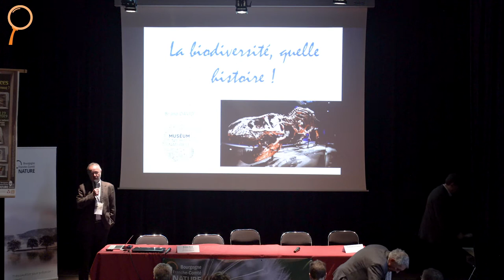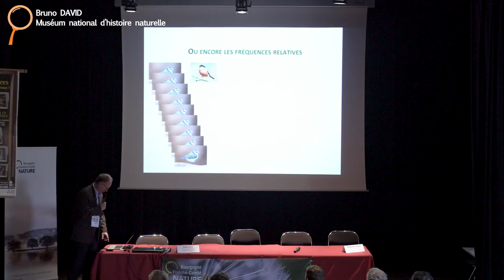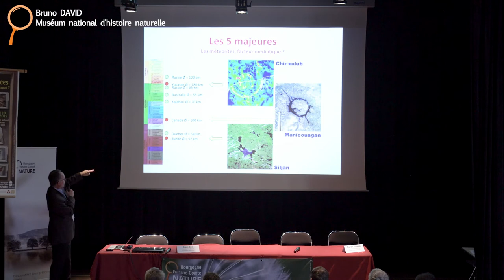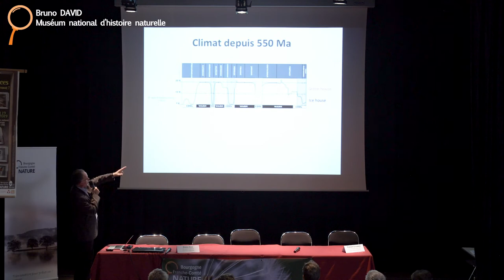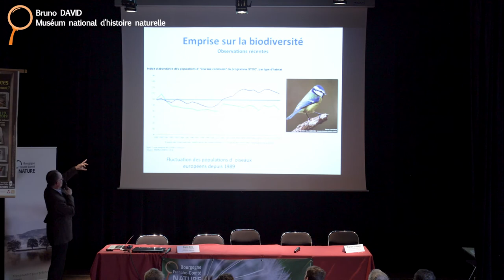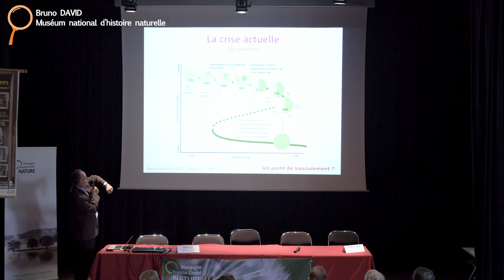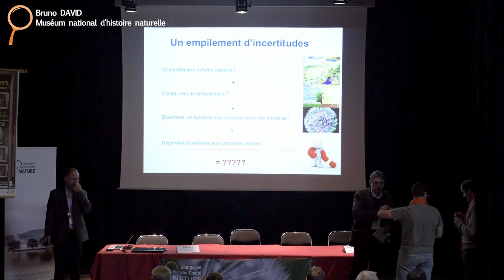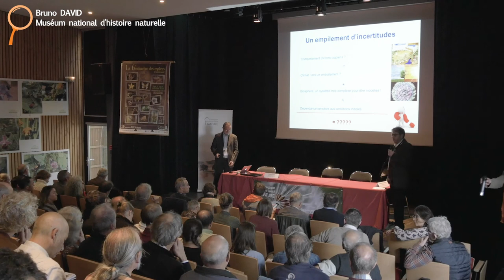Bruno David - Biodiversité : quelle histoire !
Conférence donnée par Bruno David du Muséum national d'histoire naturelle au cours des 16e rencontres Bourgogne-Franche-Comté Nature sur le thème : "La 6e extinction des espèces. Et maintenant ?" - 18 & 19 octobre 2019 à la Maison du Parc du Morvan (Saint-Brisson, Nièvre).

L'édition des actes des 16e rencontres est à retrouver dans le n°29 de la revue scientifique BFC Nature "Changement climatique, humanité et biodiversité "